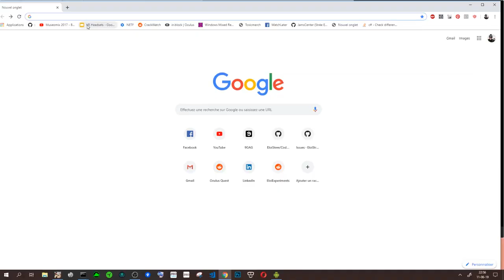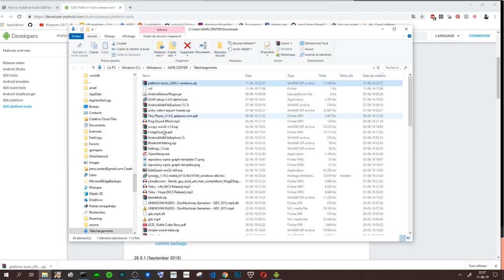(Reupload) Installer Android Debug Bridge (ADB)